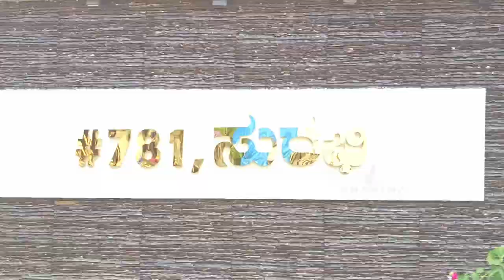40X60 Duplex house TEASER | Shantha Ventures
Are you planning to construct your dream home ? Tired searching the best construction companies in Bangalore then your at the right place, call us to enquirer your requirement.
Scope of work involved-
✅ Architectural design (house design) as per client requirement
✅ Structural design (with proper soil testing at site )
✅Electrical and plumbing designs
✅Innovative 3D elevation of the building
✅Construction with in house labour’s using high quality materials
✅ Complete interior design with 3 D renderings
✅ Complete taking care of Approvals part from BBMP or BDA , BESCOM & BWSSB
If you have a plot of land we design and build your dream house as per your requirements and budget with latest design
One stop solution for all your construction need
Office location- 209/1, 4th floor, Rajanna Complex, Kommaghatta Main Rd, Kengeri Satellite Town, Bengaluru, Karnataka 560060